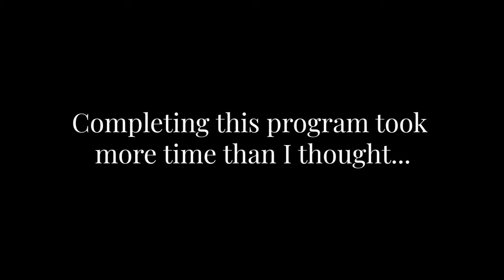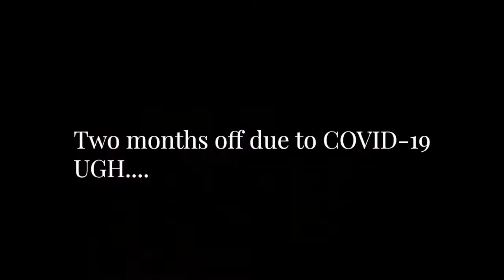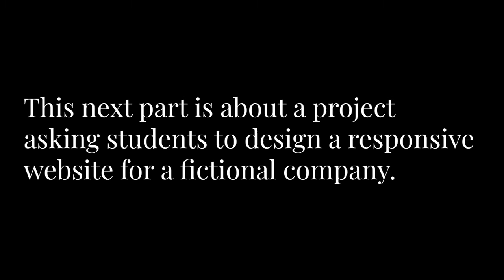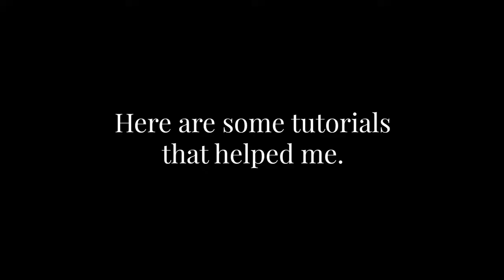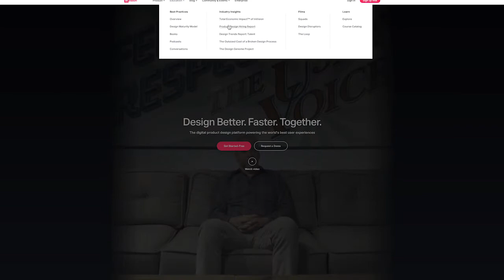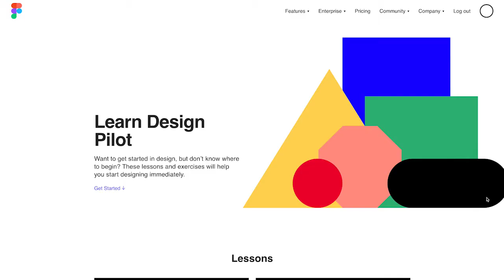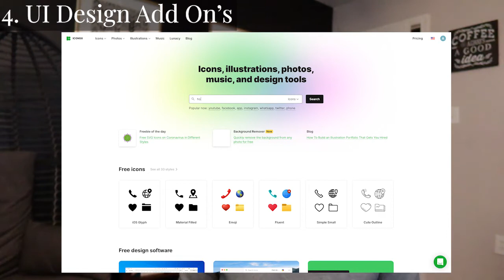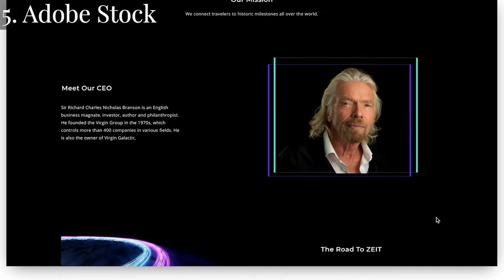What do you wish you knew before starting UX academy?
Here are 6 things I wish I knew before enrolling at DesignLab's UX Academy. Please note this is solely my experience and does not reflect the experience of other students!